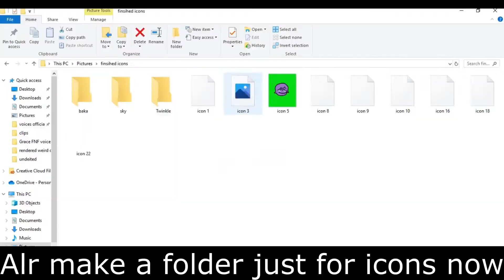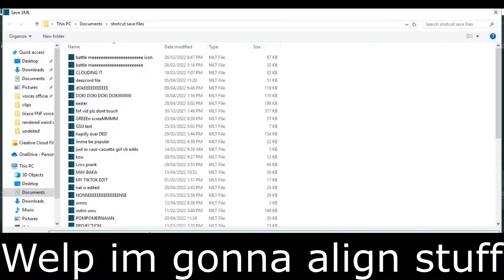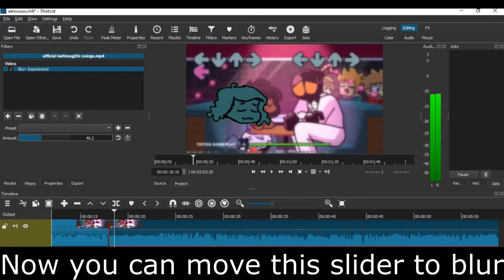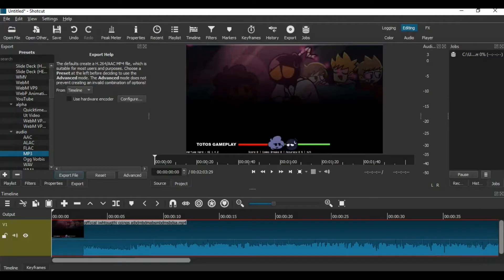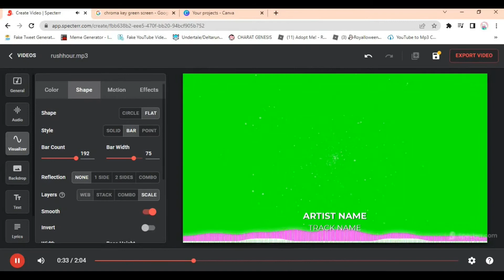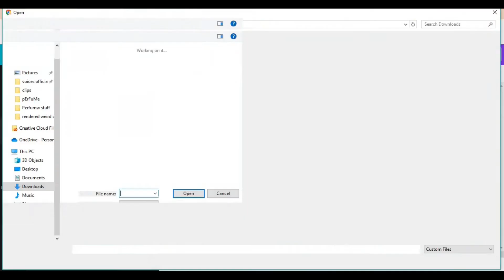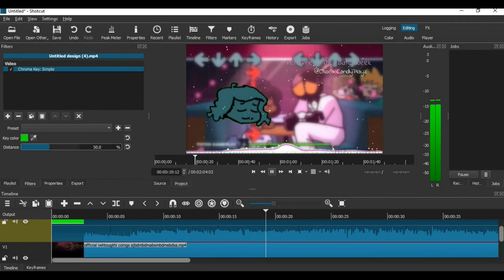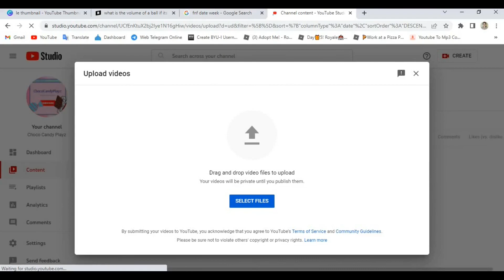How to make a BETADCIU Pt.2 | 100 sub special!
Here is part 2 the last part! So hope u enjoyed it liek and sub 4 more roblox content up next ;)
                                                                   -Gwenn
Hope this helped if u reeeeelly wanted to know how to make covers. I dunno how to make them playable tho sorry but its the best we've got soooooo hope this helps atleast :D
                                                                    -Orrin
Links:

Basic questions:
Q:What do you use to record videos?
A:FreeCam8 but these days its laggy oof

A:Shotcut

A:I made them by Canva

A:Im 11, Orrin is 16

Q:Are you smart?
A:yEs